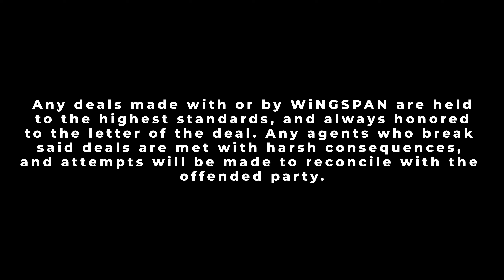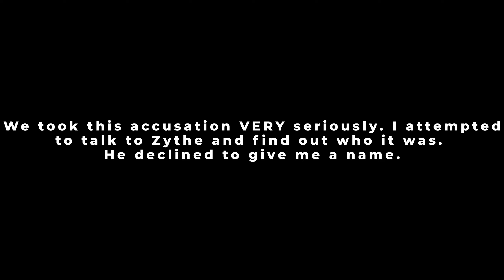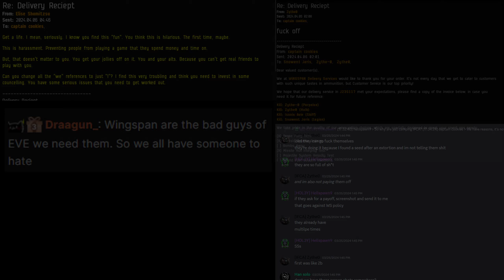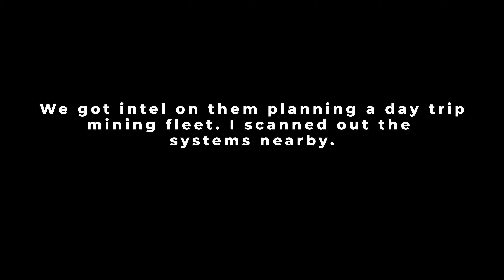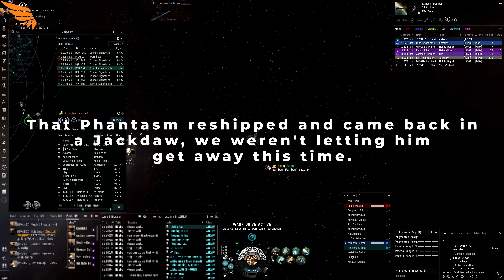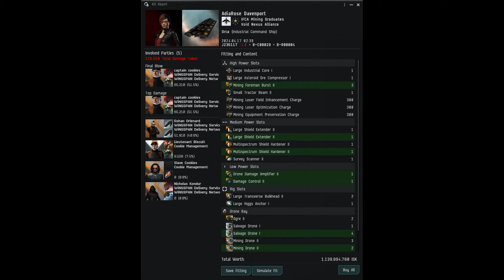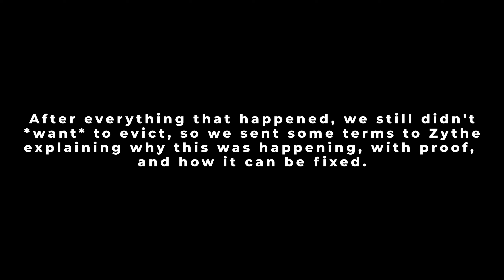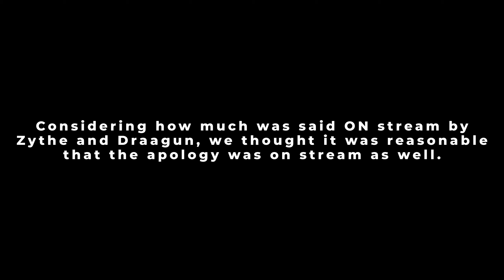WiNGSPAN EVE Online - Operation: Celadon